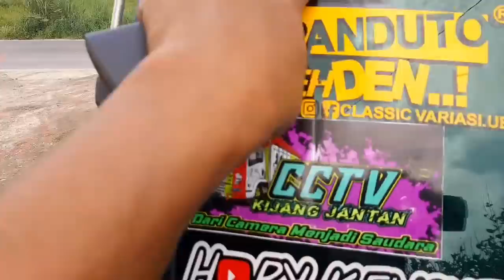JUMPAI MAS EKO KEWER DAN MAS HARY KENCUS DI ALAMANDA